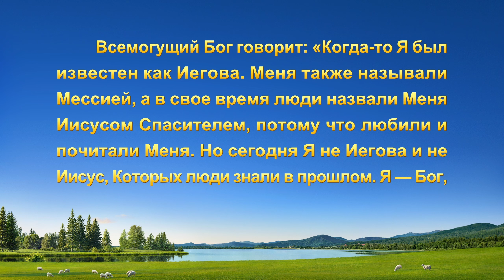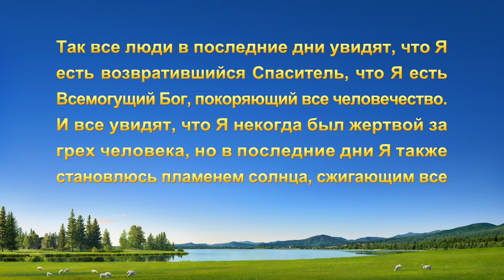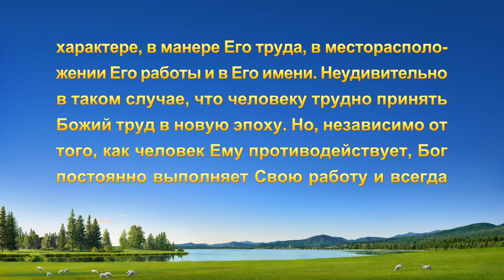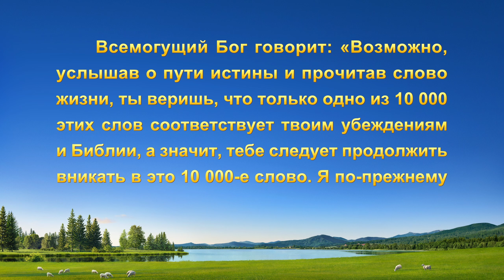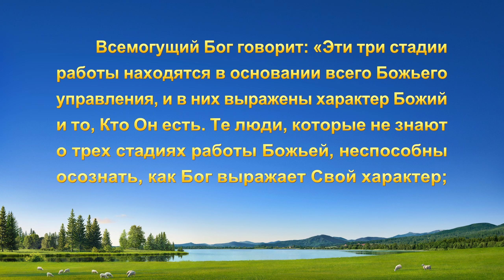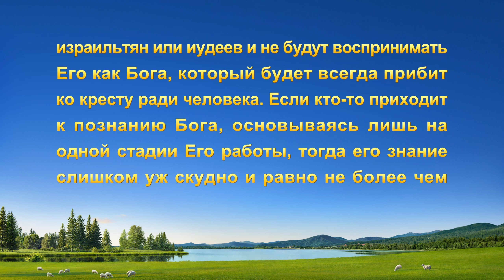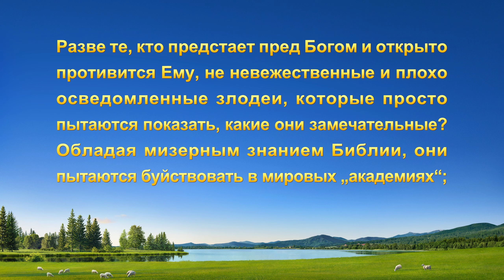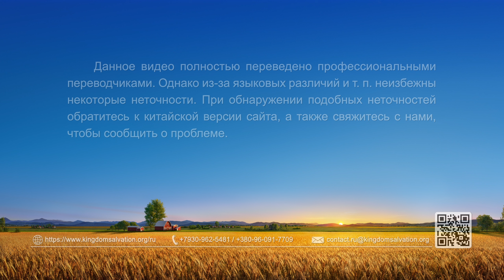Видео свидетельства | Ищите и найдете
Она была христианкой и верила, что имя Господа Иисуса навечно неизменно, как сказано в Библии: «И нет ни в ком ином спасения, ибо нет другого имени под небом, данного человекам, которым надлежало бы нам спастись» (Деяния 4:12), «Иисус Христос вчера и сегодня и во веки Тот же» (Евреям. 13:8). Когда ее муж всесте с братьями и сестрами из Церкви Всемогущего Бога свидетельствовали ей о Божьей работе в последние дни, она отказывалась принимать это, потому что цеплялась за свои представления. Что же стало поворотным моментом, который впоследствии побудил ее принять работу Всемогущего Бога в последние дни?